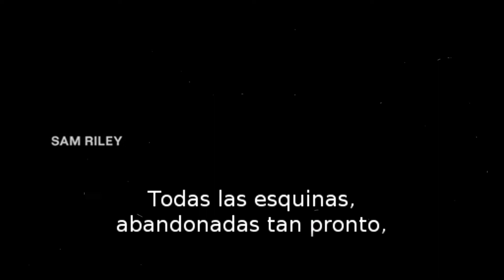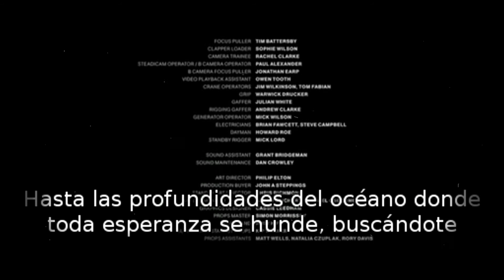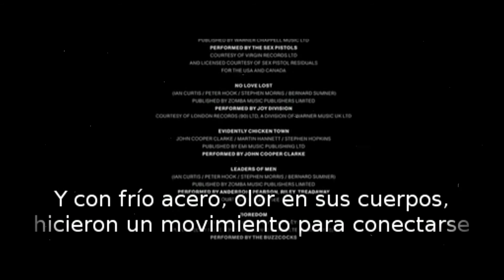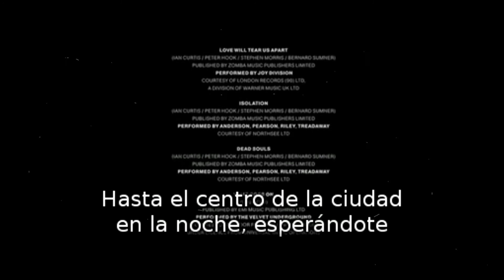Joy Division - Control (2007) Parte 22/22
Hola amigues..en esta ocasión les queremos traer películas de nuestra colección de ésas que no te podes morir sin ver...
Y si ya la viste, bueno, nadie se muere por eso